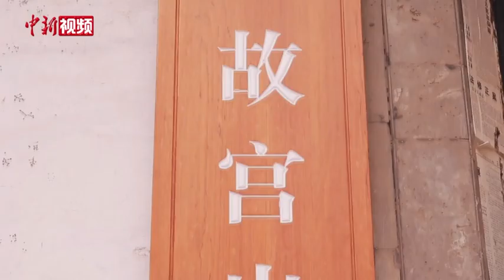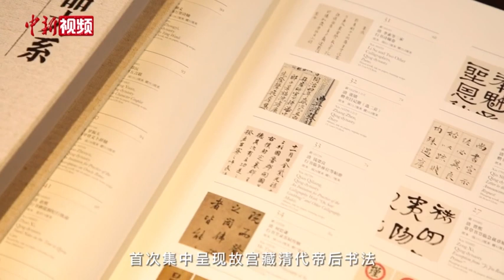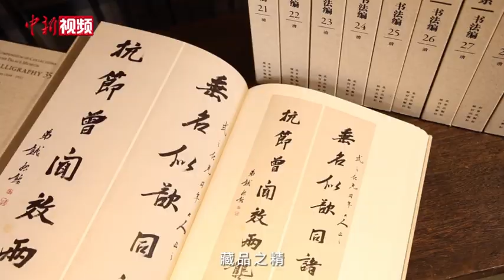35卷皇皇巨著《故宫博物院藏品大系·书法编》面世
1月17日，全套35卷从晋唐宋元明至清代书法的巨著《故宫博物院藏品大系·书法编》面世。
        《故宫博物院藏品大系》素有“纸上故宫”之称，现已出版绘画编、书法编、雕塑编、玉器编、善本特藏编等100余卷。
        《故宫博物院藏品大系·书法编》（以下简称《书法编》）从2012年出版第一卷始，至2021年底历时10年，最终以全套35卷从晋唐宋元明至清代书法完美收官。这是故宫博物院文物清点成果的巨制，也是目前院藏书法文物最全的一部巨作，为中国书法的学术研究及名家研究再添重要资料。
        17日在北京发布的《故宫博物院藏品大系·书法编·清代卷》是《书法编》系列的收官之作。《清代卷》共计15卷，精选清代1400余位书家的书法作品，历时五年完成。
        清代是中国书法史上的重要时期，素有“书道中兴”之称。故宫博物院清代书法作品的收藏极具规模，《清代卷》遴选收录了不同时期的代表作，囊括帝后真迹、馆臣翰宝和书家遗墨，以展示故宫所藏所有书家作品为目的；其中，更有大量未曾公开出版过的书家作品，都在全卷中集中展现。